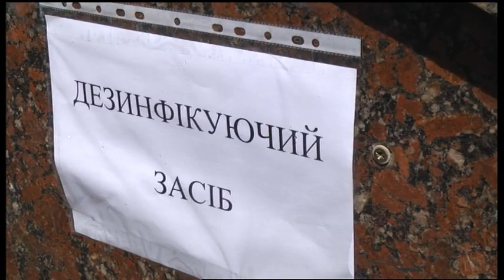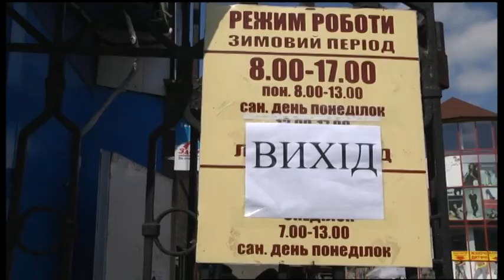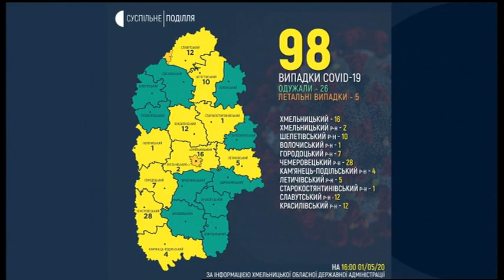01.05.2020. Новини. 19:00